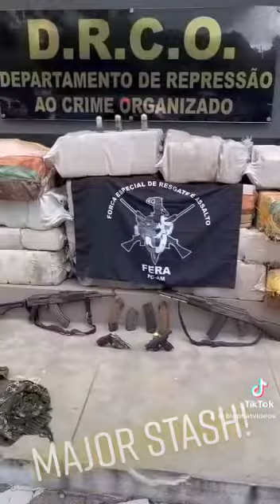major stash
Narcotics hidden in a tree.